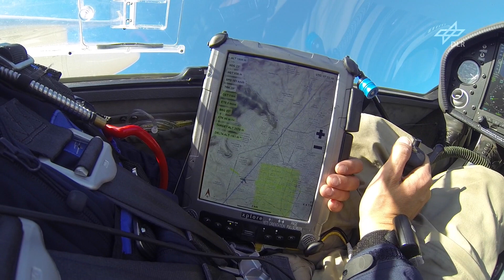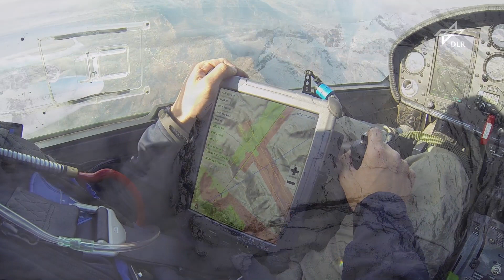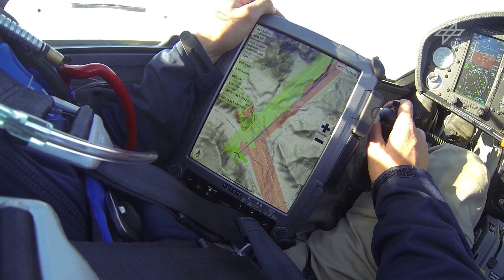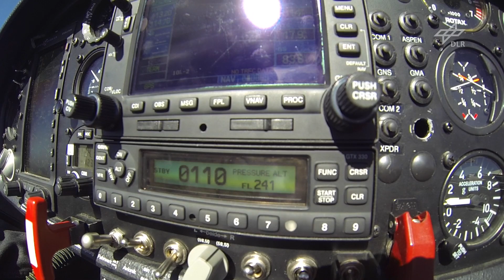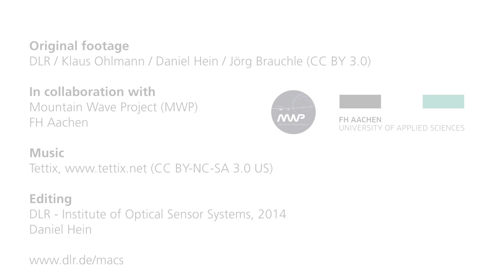Mit dem Motorsegler im Himalaya (Lange Version)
Deutsch:

Einem deutschen Team aus Piloten des Mountain Wave Project (MWP) und Wissenschaftlern des Deutschen Zentrums für Luft- und Raumfahrt (DLR) ist eine Premiere am höchsten Berg der Welt gelungen.
Erstmals flogen sie in einem Motorsegler am 8.848 Meter hohen Mount Everest entlang - mit an Bord eine 3D-Spezialkamera.

English:

A first: DLR German Aerospace Center scientists use 3D camaras on a flight campaign in the Annapurna section of the Himalayas in north-central Nepal.